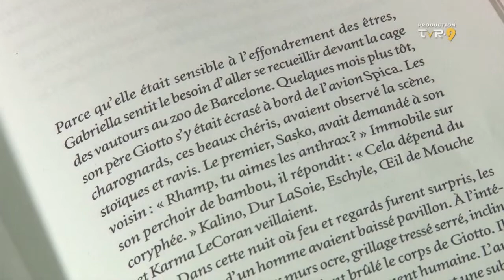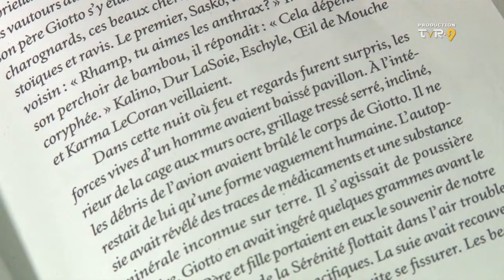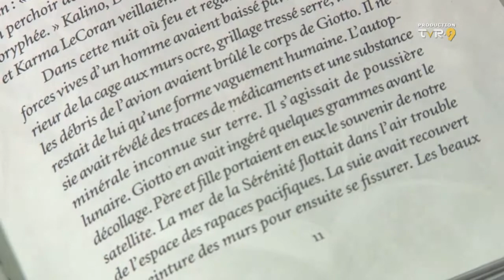ROBER RACINE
Invité par le Cercle littéraire Françoise Loranger au Mont-Saint-Hilaire en février 2014, l'écrivain Rober Racine donnait une conférence sur sa trilogie "Le Coeur de Mattingly" à la bibliothèque Armand-Cardinal de Mt Saint-Hilaire. À cette occasion, l'animatrice Émilie Aubry interroge l'auteur sur son travail de création.
Entrevue : Émilie Aubry.
Images : Hélène Falardeau, Alejandro Castaneda.
Montage et réalisation : Robert Laplante
Production : Télévision de la Vallée-du-Richelieu 2014.
Durée : 15 minutes 08 secondes.